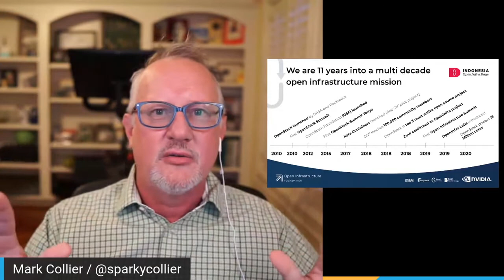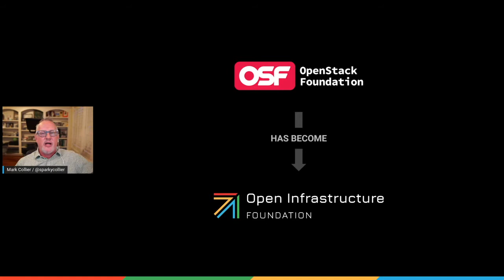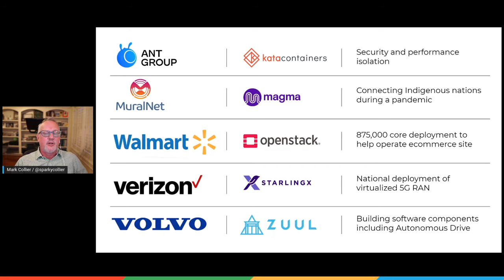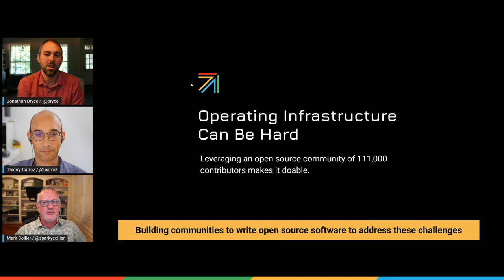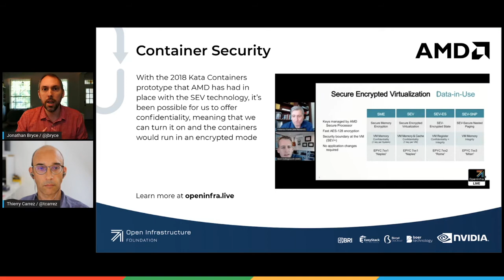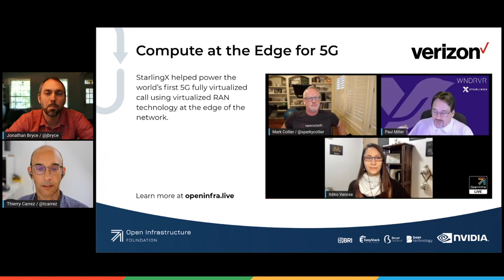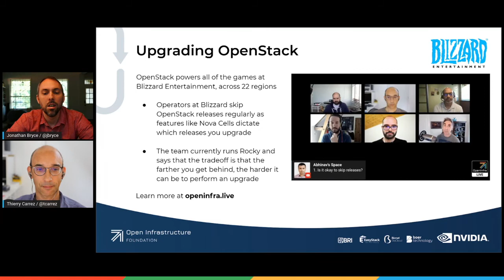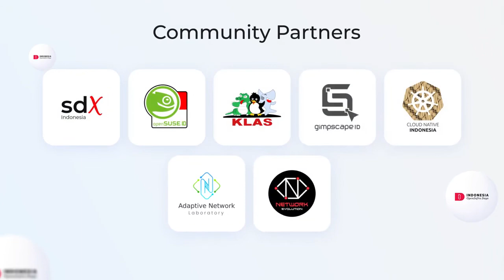Keynote #1 Building the Next Decade of Open Infrastructure - Jonathan, Mark Collier, Thierry Carrez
Indonesia OpenInfra Days 2021

- Open Infrastructure Foundation
- NVIDIA
- PT. Boer Technology
- EasyStack
- Biznet Gio Cloud
- PT Bank Rakyat Indonesia, Tbk
- Open Networking Indonesia
- IMTEK
- IndoCenter
- OpenStack User Group Korea

Want to give a talk on regular meetups? Check this out